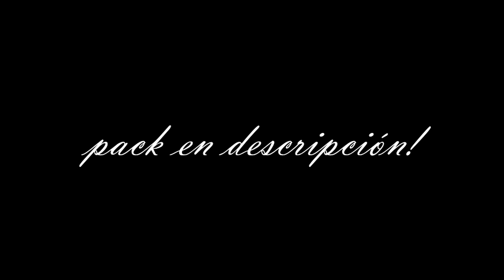[Kohi] | Chocolo vs w_s [1v1 Eu vs Us]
10 likes para el pack !

Chocolo Edit ~